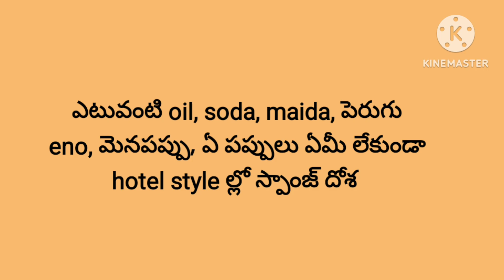ఏ మెనపప్పు, ఏ పప్పులు లేకుండ మైదా, oil, సోడా, పెరుగు eno,లేకుండా Hotel style ల్లో మెనప దోశ